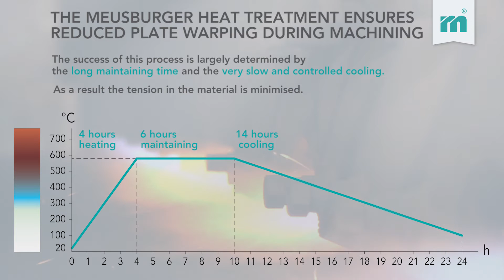The Meusburger heat treatment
All steel grades are heat-treated for stress relief to create best conditions for low-deformation processing of parts. The material is heat-treated for stress relief in our furnaces (total daily capacity: 240 t). The success of this process is largely determined by the long cooling down period of 14 hours (35 °C/hour).